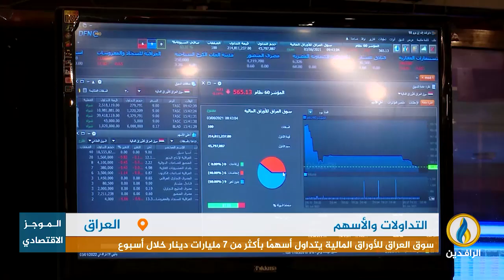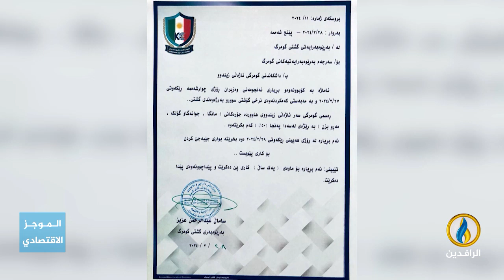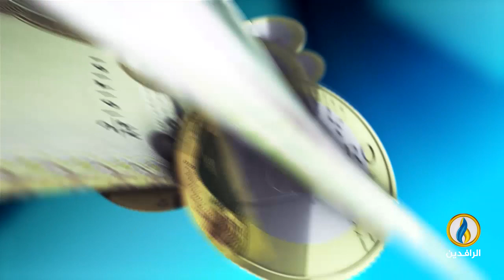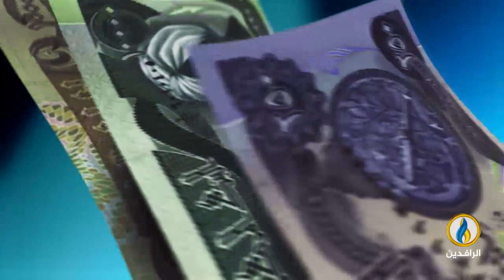أبرز الأخبار الاقتصادية على قناة_الرافدين ليوم الجمعة في